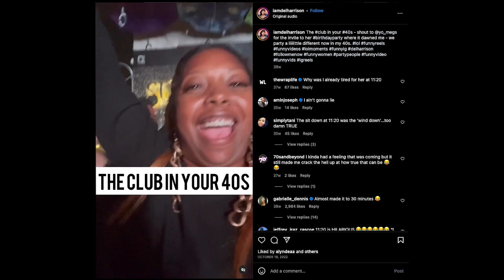LA comedian lands new gigs and fans with free 1:1 coaching from Digital Ready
Del Harrison radiates talent. But the comedian, singer, actress and voiceover artist needed help to market herself in the crowded Los Angeles entertainment industry. That’s what led her to Verizon Small Business Digital Ready — and a mentor-mentee relationship that would prove to be pivotal for her career.

Through the portal, Harrison connected with Alicia Falcone, aka her “marketing guru.” Falcone’s data-driven approach to online content helped Harrison hone in on who her audience is and what resonates with them. “Alicia is a factual, analytical person,” Harrison says. “She is like, ‘The numbers say your fans don't like this.’ You need that as an artist and business owner.”

Through the Digital Ready courses and coaching, Harrison found great success:

1. Doubled followers: Harrison says her online followers have more than doubled — from about 9,000 to over 20,000 — in the six months since she started biweekly meetings with Falcone.
2. More gigs: Harrison says she’s booked at least $10,000 worth of new gigs including acting and voiceover roles.
3. Viral video: A comedy video she created on Alicia’s advice that incorporates her “Never Give Up” song has racked up more than a million views.
4. More music fans: Harrison says she has seen a 36% increase in the number of times her songs are streamed online.
5. A new digital strategy: Harrison redesigned her website and implemented SEO, keyword and other strategies to reach new potential fans.

“My experience with the Verizon Small Businesses Digital Ready Program has been out of sight,” Harrison says. “To be able to log in every week, do a session with a top-notch marketing pro for free is top-tier value for a small business like myself.”

Verizon Small Business Digital Ready is part of Verizon’s goal to support 1 million small businesses by 2030 with the resources to thrive in the digital economy. Visit CitizenVerizon.com to learn more about the company’s responsible business efforts. To sign up for Verizon Small Business Digital Ready, An individual user's experience may vary and results are not guaranteed.